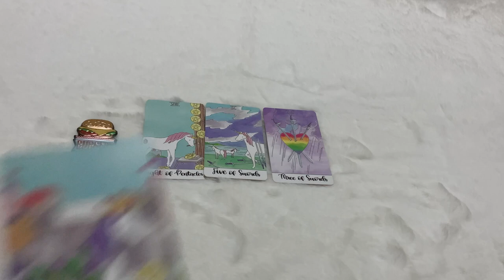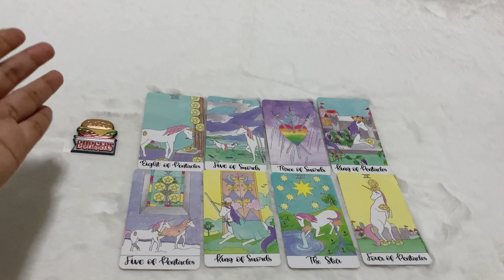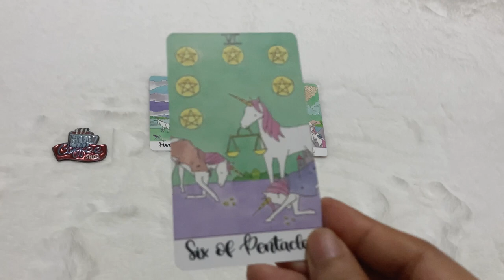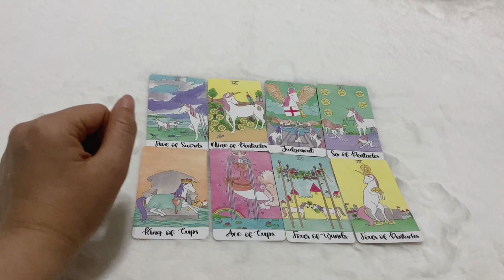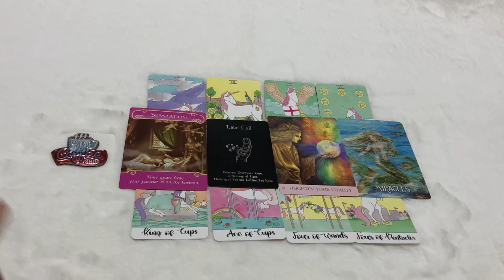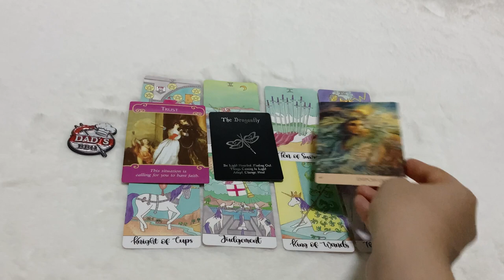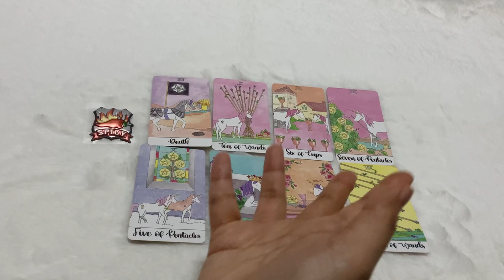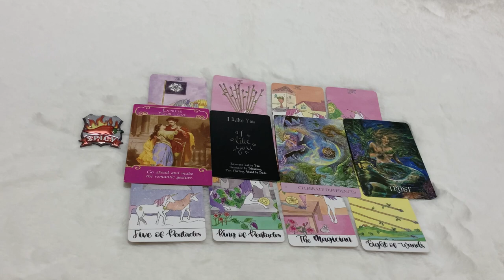Pick a Card | (Timeless) ดวงความรักในเดือนมีนาคม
Time Stamp
กอง 1  01:01
กอง 2  12:30
กอง 3  24:44
กอง 4  33:19

Line: @jai2635d